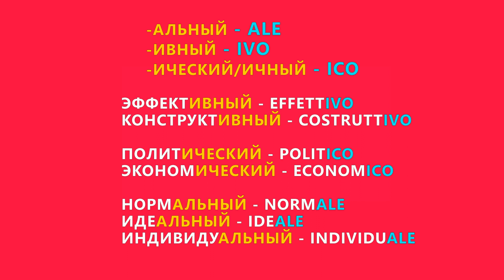Выучи 3000 итальянских слов за 2 минуты | Как выучить быстро 3000 итальянских слов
Всем привет, посмотрев это видео вы узнаете о небольшой хитрости, как выучить более 3000 итальянских слов ничего не заучивая. Посмотрев это видео вы убедитесь, что на самом деле все очень просто и потратив всего 2 минуты своего времени вы уже будете знать более 3000 итальянских слов.

Music : BELLA CIAO - LA CASA DE PAPEL VERSI DANGDUT  REAL DRUM KENDANG BY WAHYU HIDAYAT
The Sims 3 OST - Map View - Let's Assimilate